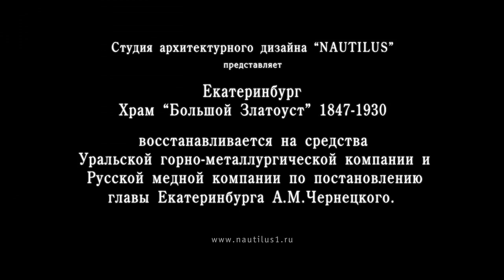Архитектурная реконструкция дореволюционного Екатеринбурга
Превосходное видео - реконструкция от студии Nautilus. Словно в компьютерной игре :)